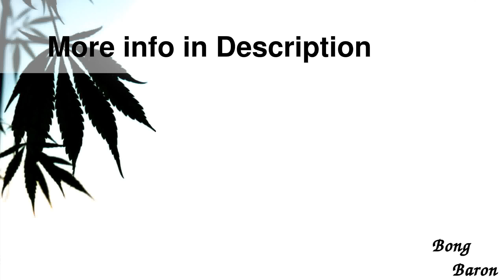Grace Glass Saxo Vapor Bubbler with Inline Di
Details

Grace Glass Saxo Vapor Bubbler with Inline Diffuser and Turbine Disc Perc | Blue
This Blue Saxo Grace Glass Bubbler is made of high-quality, heat resistant borosilicate glass and measures 9.5 inches (24cm) in height. Its stunning saxo design makes it a wonderful addition to everyone’s rig collection. This bubbler features an inline slitted diffuser, a Turbine Disc Percolator and has a 18.8mm male joint. It comes delivered complete with a blue 18.8mm female flower bowl, 18.8mm female vapor dome and blue glass nail. The handles on the bowl make it a lot easier to remove the bowl for a refill and act as the perfect rollstopper.
Smoke travels through the joint and the inline slitted diffuser into the main chamber with turbine disc perc. The perc shoots bubbles in every direction, which breaks up your toke into a bubbling mass of diffusion and water filtration and results in a cleaner, cooler hit that is easy on the throat and lungs. This stunning bubbler is decorated with a blue rim on the flared mouthpiece. The Grace Glass logo is placed on the front of the tube in blue. The dimple on the top of the base can be used to hold your oils while dabbing so you continue with our having to get your oil container.